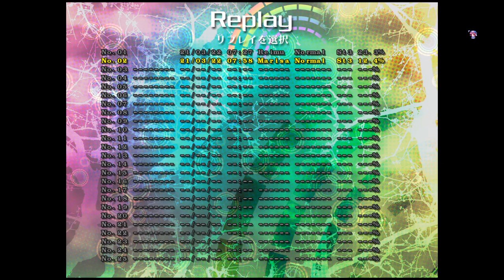Touhou 18 - Unconnected Marketeers Demo Marisa Clear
ZUN you've done it again! The OST is a masterpiece.